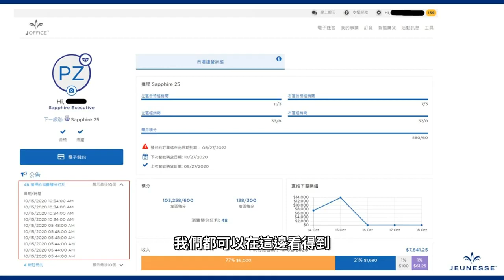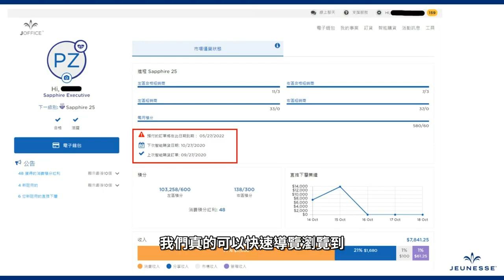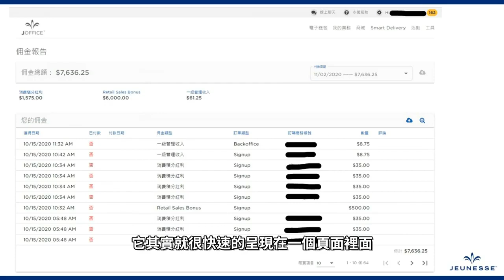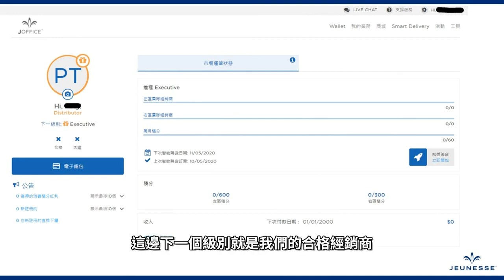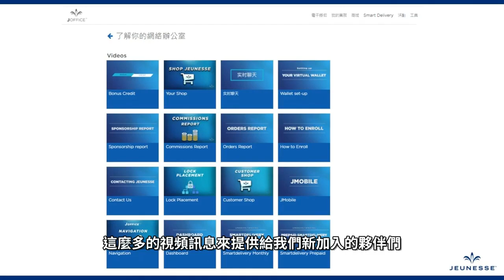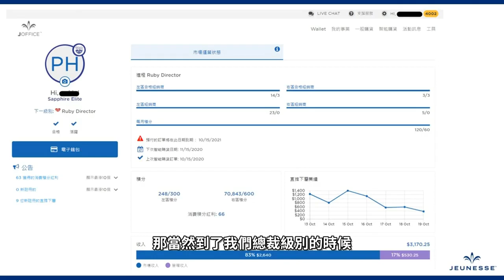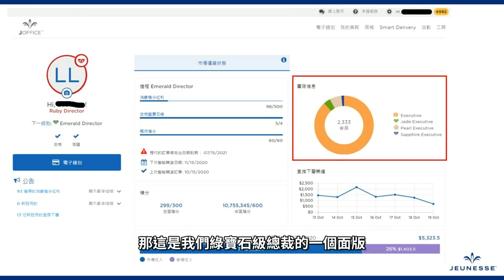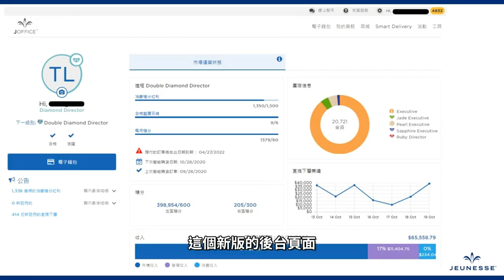2020婕斯JOFFICE新面版功能說明搶先看!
【全新改版的JOffice】
2020婕斯JOFFICE新面版功能說明搶先看!
全新改版的JOffice後台
如何助您更輕鬆、有效率的經營事業？
我們邀請客服經理Alvin
為各位線上說明快速攻略JOFFICE使用技巧
～影片分享自～婕斯酷

JEUNESSE婕斯
全球151+國家地區 網購會員價
🌍婕斯網站：
☑️ 如果您對婕斯產品與事業有興趣
☑️ 如果您想增加月收入
☑️ 歡迎您與我們聯絡、歡迎您加入我們
🍀 請「私訊諮詢」⬇️